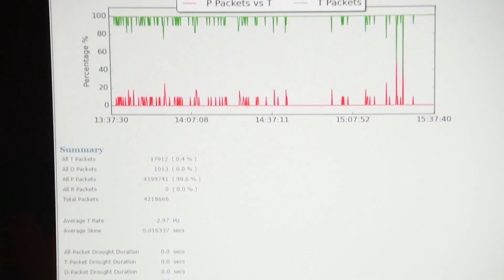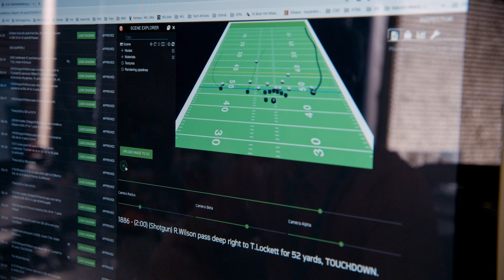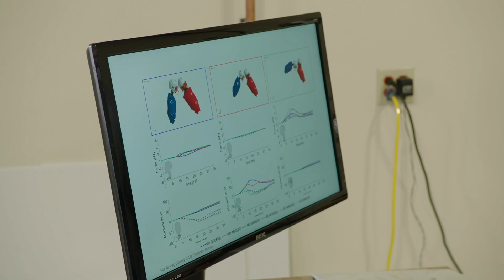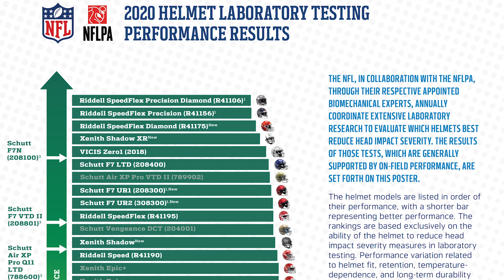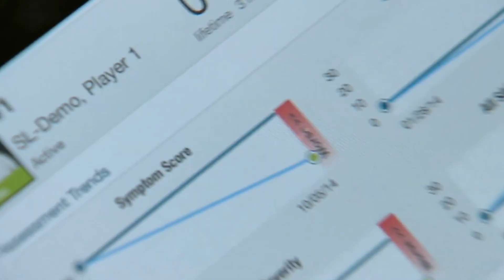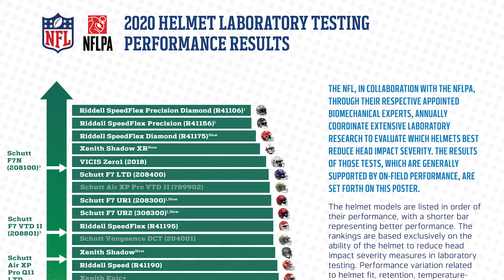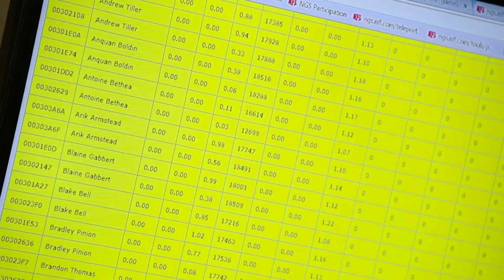AWS re:Invent 2020 – Jennifer Langton of the NFL on using AWS to transform player safety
The National Football League (NFL), the most popular sports league in the U.S., is using AWS to bring speed and scale to its player health and safety initiatives. Jennifer Langton, SVP of Health and Innovation, describes how AWS is helping the NFL use AI and machine learning to transform player safety. Working with AWS, the NFL is developing the “Digital Athlete,” a computer simulation model of a football player that can be used to replicate infinite scenarios within the game environment without risk to athletes—all in an effort to better understand how to treat and rehabilitate injuries in the near-term, and eventually predict and intervene to prevent injuries in the future. Together, they are also developing the first computer vision models that detect the forces that cause concussions and other injuries.